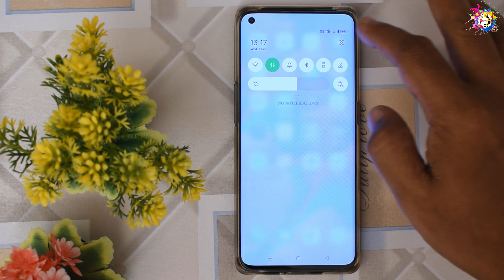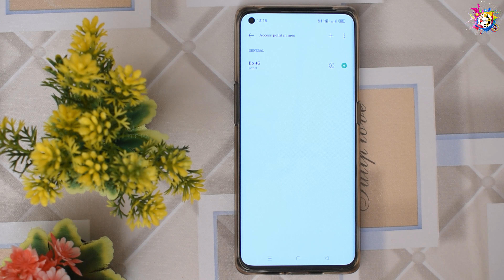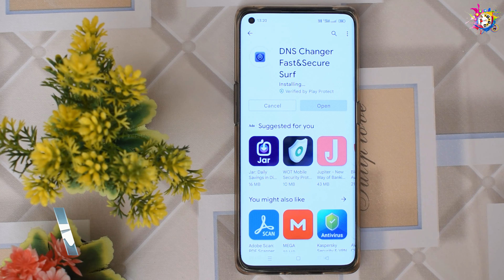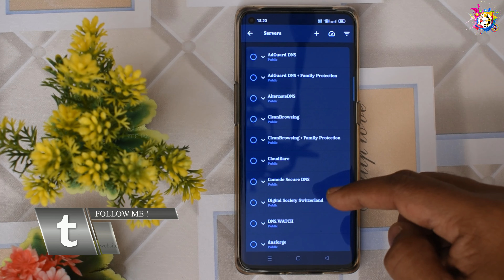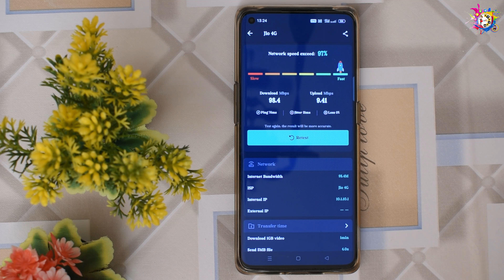🔥🔥How to Increase Your Mobile Internet Speed | 2022 | Speed Up Internet | All SIM | Tamil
மிக எளிமையாக நமது ஸ்மார்ட் போனின் இன்டர்நெட் வேகத்தை எவ்வாறு  அதிகரிப்பது. ஸ்மார்ட்போனில் எந்தவித செட்டிங்ஸ் மாற்றம் செய்யாமல் ஒரு அருமையான அப்ளிகேஷனை பயன்படுத்தி இன்டர்நெட் வேகத்தை எவ்வாறு பல மடங்கு அதிகரிக்கச் செய்வது என்பதனை எளிமையாக விளக்கும் வீடியோ ஆகும் .

How to Increase Your Mobile Internet Speed | Using One App .

Song : Into It .
Artist :   - Kwon .
Album : Into It  .